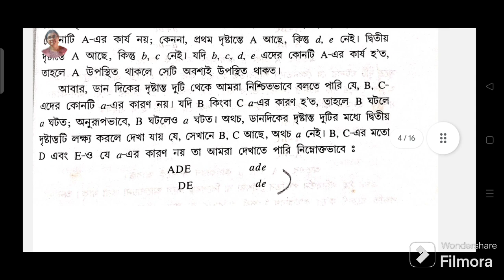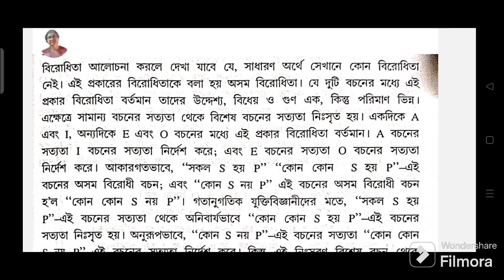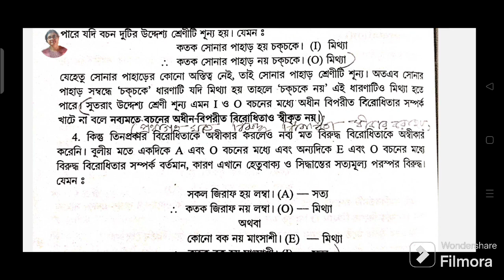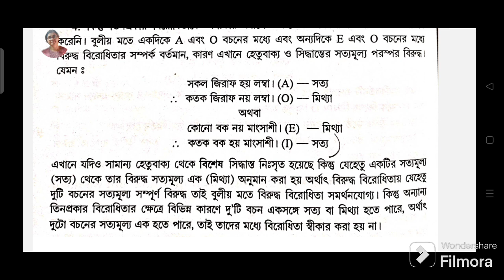Cu Philosophy Honours Semester 4 (CC-8 : Western Logic I) 15 Marks Important Question Answer 2024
Cu Philosophy Honours, Cu Philosophy, Cu Philosophy Honours Semester 4, Cu Philosophy Honours Semester 4 cc 8 paper, Cu Philosophy Honours Semester 4 Cc 8 Western Logic Suggestion 2024 , Important Question Answer 2024

Cu Ba Philosophy Honours, Cu Ba Philosophy, Cu Ba Philosophy Honours Semester 4, Cu Ba Philosophy Honours Semester 4 cc 8 paper, Cu Ba Philosophy Honours Semester 4 cc 8 western logic suggestion 2024